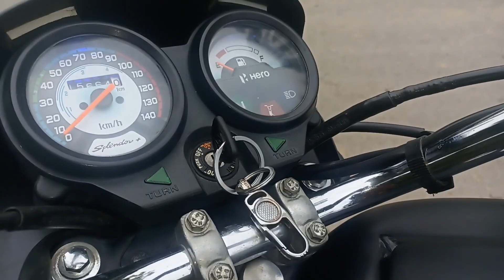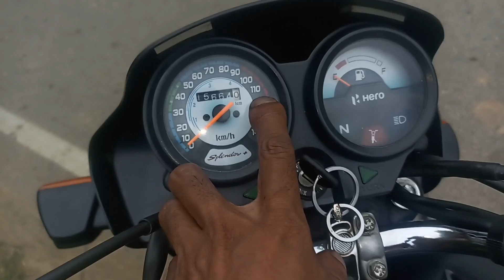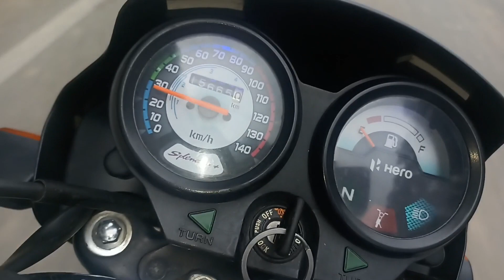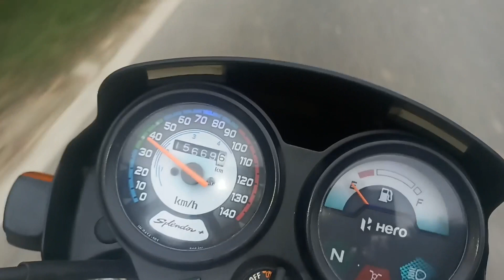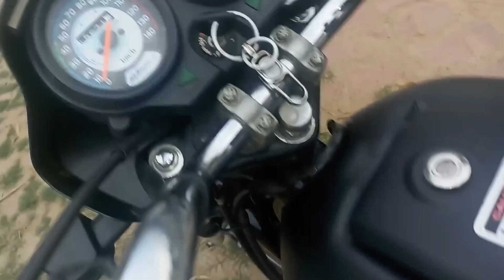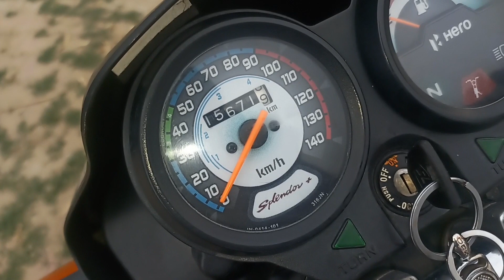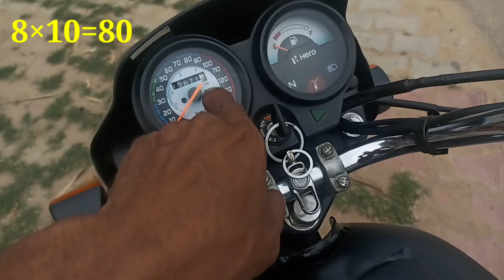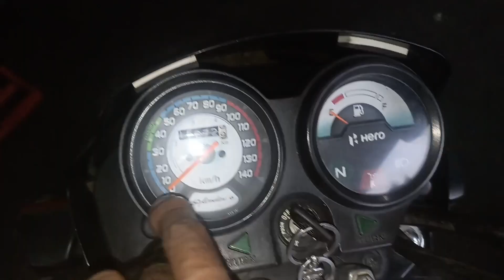ऐसे करें माइलेज सेटिंग. बाइक चलेगी सौ रुपये में सौ किलोमीटर. moon auto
एवरेज _कैसे _मिलाए